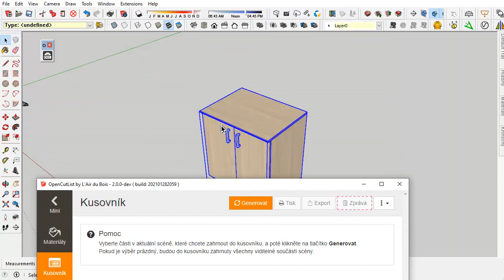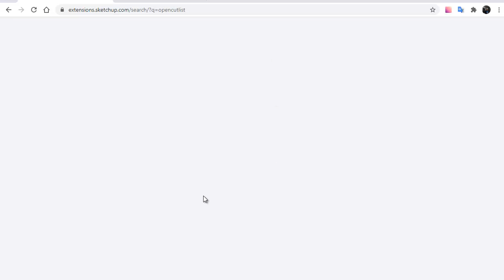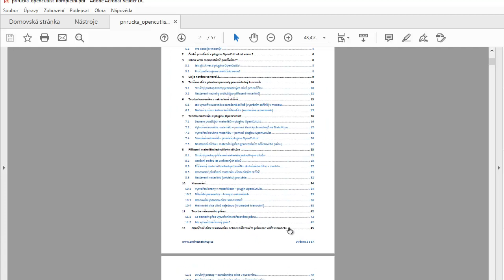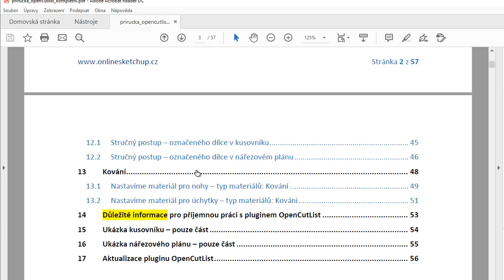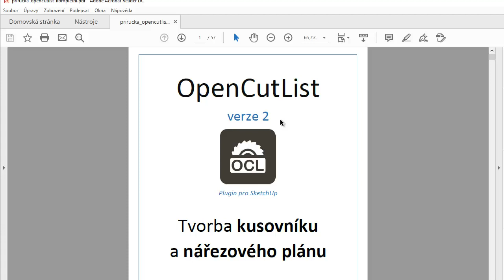Propagace příručky OCL - tvorba kusovníku a nářezového plánu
- Pomocí této příručky se naučíte tvořit kusovník nebo nářezový plán ve SketchUpu.
- Příručka popisuje plugin OpenCutList